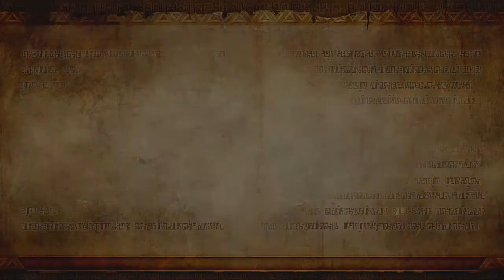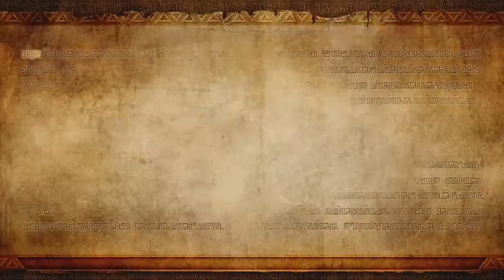Hyrule Warriors part47 IMPA (BOSS)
This is my A-DSplay of one of the most anticipated games for the WiiU, Hyrule Warriors, w/ live commentary. What does this action packed fusion between The Legend of Zelda & Dynasty Warriors have in store? Lets find out.
Skype: ADSPLAY FanChat
PSN: ADSPLAY101